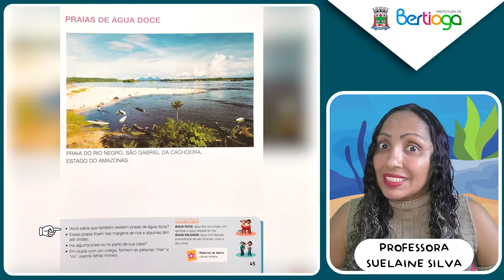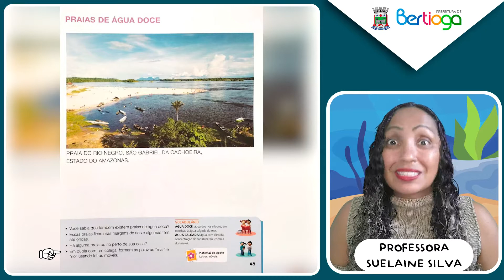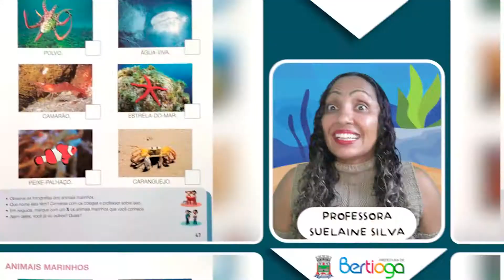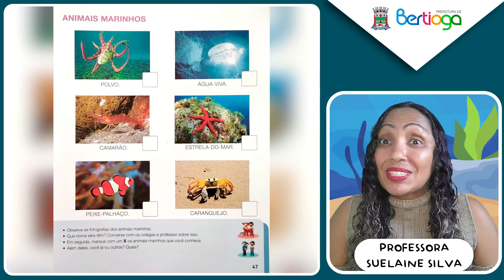Pré I - SEMANA 34 - Aula 89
PRÉ I
SET BRASIL
FUNDO DO MAR